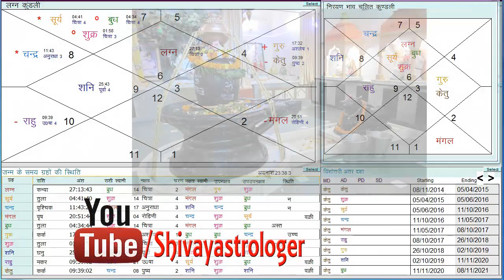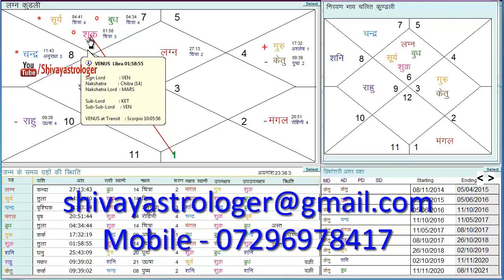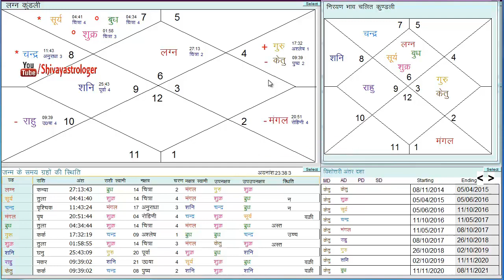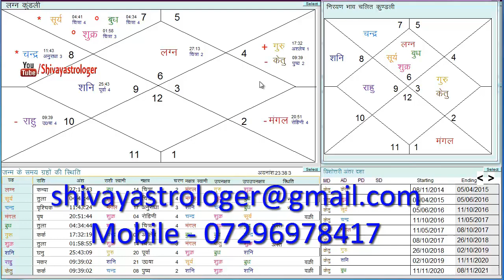गुरु-चांडाल योग | Guru Chandal Yog | Jupiter Ketu Conjunction - Hindi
guru chandal yog 2019
Jupiter Ketu Conjunction
guru chandal yog calculator

guru chandal yog ke fayde

guru ketu chandal yog in hindi

guru chandal yog 2018

chandal yog ke upay bataye

chandal yog effects on marriage

गुरु-चांडाल योग | Guru Chandal Yog | Jupiter Ketu Conjunction
जन्म कुंडली में जब गुरू केतु की युति बनती ह तो उसे गुरू केतु चांडाल योग या दोष कहते ह ये बहुत ही बुरा योग माना गया है
HOROSCOPE 2018
गुरू चांडाल दोष जेल योग बदनामी योग Jupiter and Ketu Conjunction
चांडाल दोष